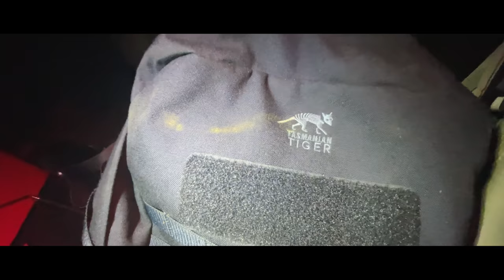Auf den Spuren des Jaguars - Über Nacht im Dschungel von Peru | Folge 4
Mission: Peru – Die Serie (ab jetzt, jeden Sonntag um 11 Uhr eine neue Folge!)

Nach einer verrückten Idee von Robert Marc Lehmann ... Möglich nur durch euch – die Mission Erde Community! DANKE für den großartigen Support! Rein da, Regenwald retten – Team Erde let´s go!

Danke an alle Menschen, die dieses Abenteuer möglich machen und den Regenwald vor Ort schützen!
¡Gracias a todas las personas que hacen posible esta aventura y protegen la selva tropical local!